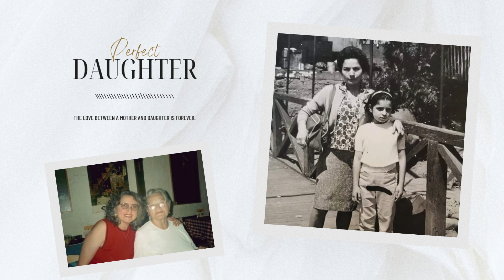Olga Otarola Tribute Slideshow